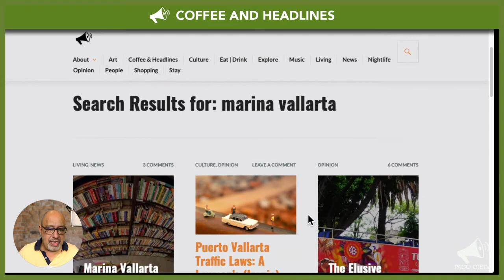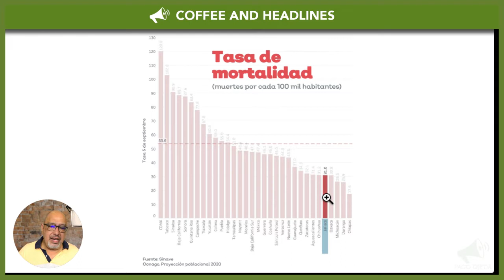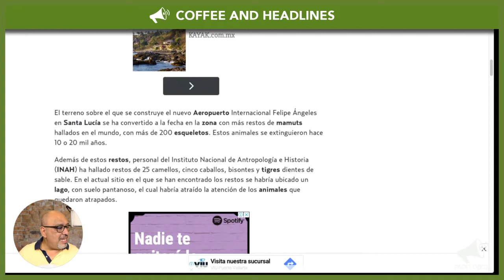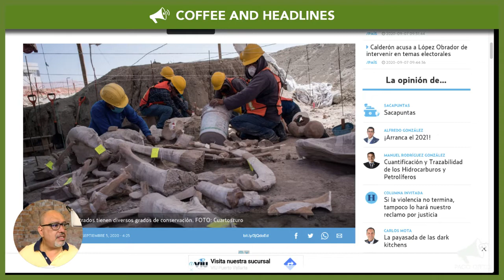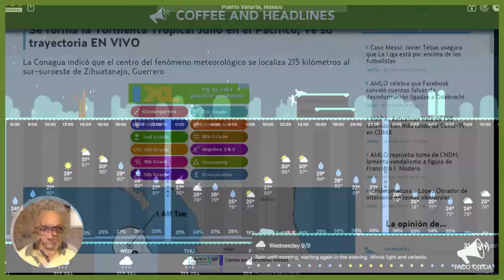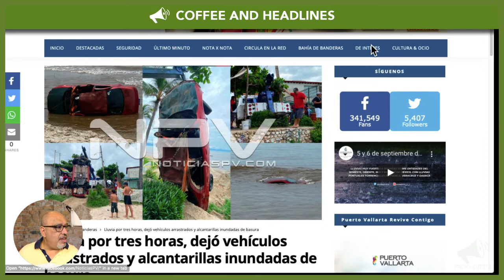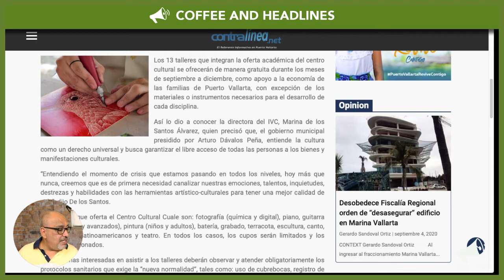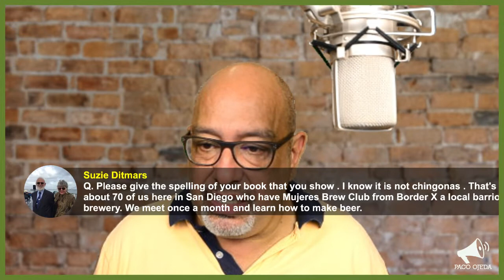Puerto Vallarta Coffee & Headlines • September 7, 2020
Happy Monday! As always, we look at the latest Covid-19 numbers from Jalisco Governor, Enrique Alfaro. Tropical storm Julio brings rain. Over 200 mammoths discovered in new Mexico City airport project and more.

From today’s broadcast:

HEADLINES

293 businesses shut down in Guadalajara for not following sanitary guidelines

Europe concerned about new Covid-19 hotspots due to the ‘restaurant and bar reopening effect’

Over 200 mammoth remains found at new airport construction site in Mexico City

Getting married? You need a matching face mask like this one

LEISURE

US Ambassador Christopher Landau goes shopping for Independence Day trinkets… and a Coronavirus piñata!